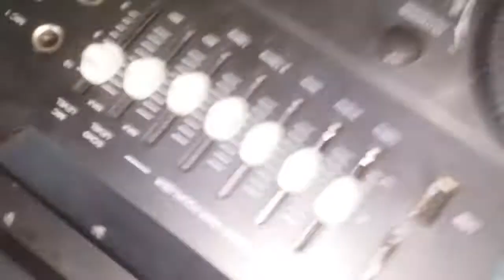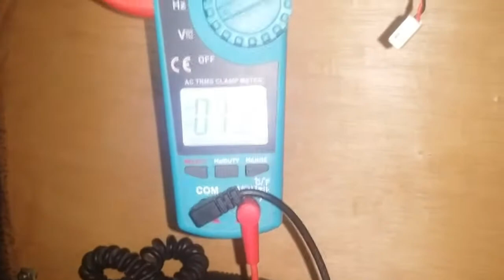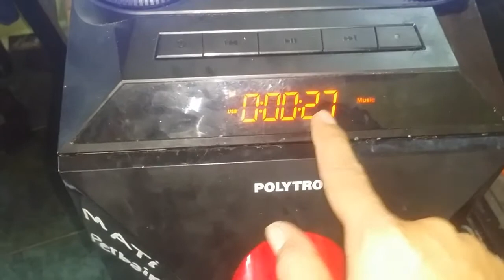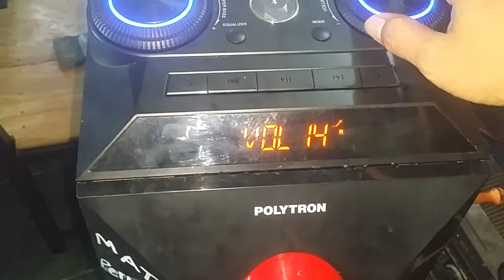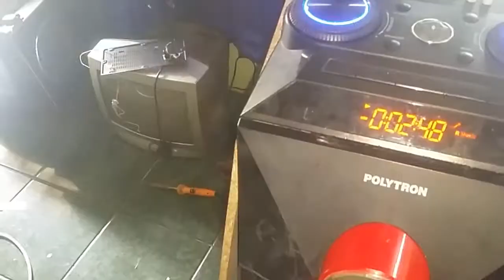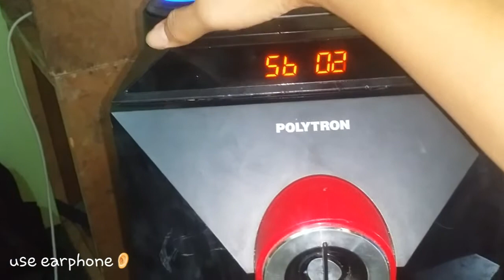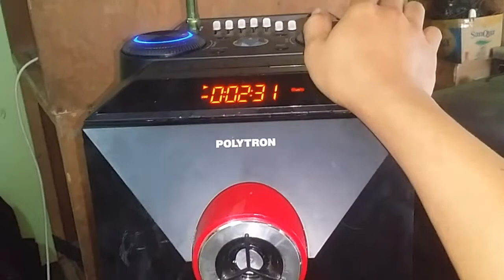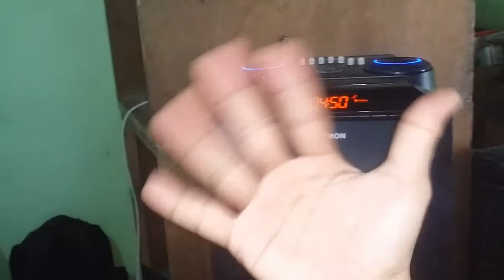MODIFIKASI PSU POLYTRON PAS 8C28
vidio kali ini modifikasi psu spiker active polytron pas8c28 dengan travo besi 5 ampere,